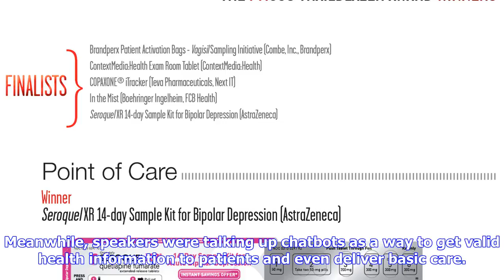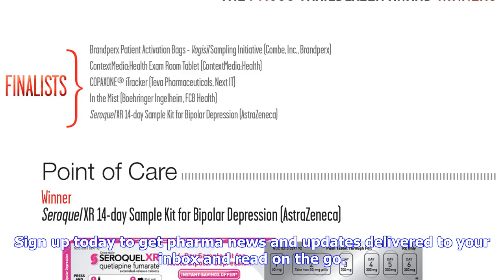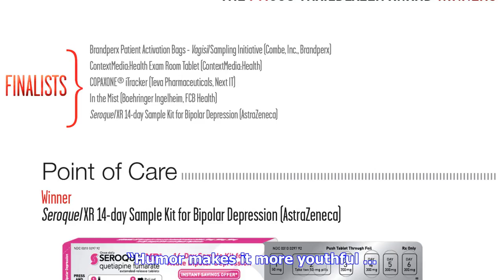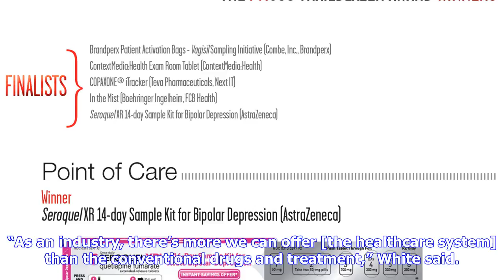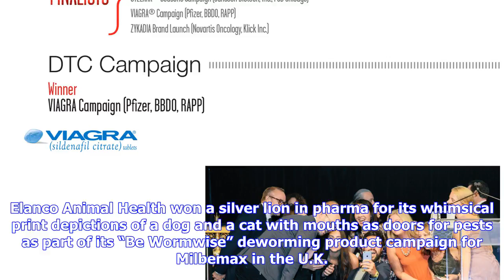Breaking News | Lions Health, Day 2: Fear factors, pharma humor and how can we win next year?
CANNES, France—If you eavesdropped in Lions Health’s Palais II headquarters Tuesday morning, you heard a lot of chatter about who picked up awards the night before, and even more speculation on why. Outside in its sprawling cabana, Facebook was handing out sodas, water and trail mix along with client case studies. But onstage and in session, it was about patient-first marketing, data-gathering, technology tools and why we’ll all be friends with robots by 2028. Meanwhile, speakers were talking up...